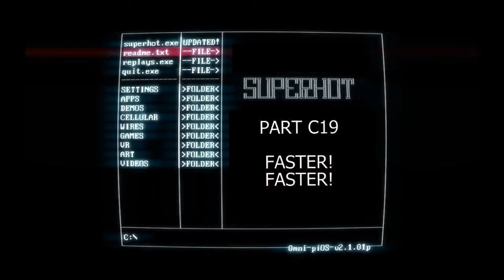NetMoverSitan Plays: SUPERHOT - Part C19 - Faster! Faster!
MORE red times!